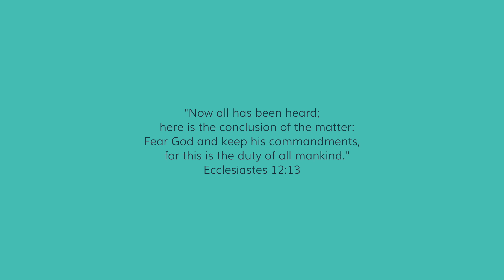Word 52: Week 50 - Ecclesiastes 12:13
This week we are diving in Ecclesiastes 12:13 where King Solomon wrote: "Now all has been heard; here is the conclusion of the matter: Fear God and keep his commandments, for this is the duty of all mankind." Obedience is what our relationship with God MUST consist of. Share this with someone who needs the Word today!